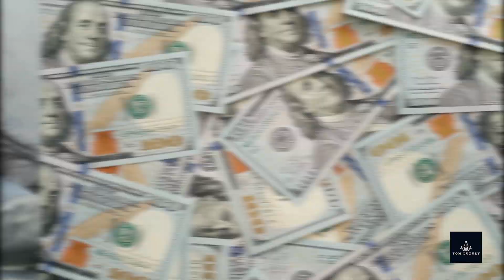7 States EVERYONE is LEAVING in 2023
The US is one of the most desirable countries to move in for immigrants. However, not all states in the US are equal. Some have ridiculously high living expenses. While others have no job opportunities at all. As a consequence, a lot of people have been leaving some of these states for good. But what states are these? We’ll find out in this video - 7 US States Everyone is Leaving or will be leaving in 2023.

Watch this video to understand things like - moving to texas, united states, Everyone is LEAVING These 7 US States, moving to texas from another state, moving to texas from california, why is everyone leaving california, california exodus explained, why everyone is leaving new york and california, california declining, housing market, economy, no state income tax, moving to arizona, inflation, what state is worst, world according to briggs, best states to live in america for 2022, best places to live, moving to dallas.